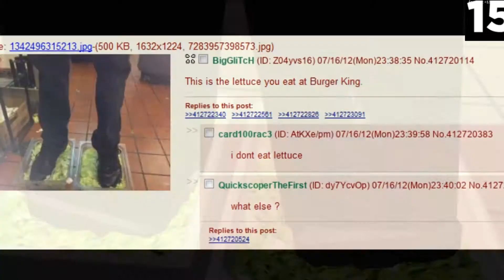burger king foot lettuce (Roblox Edition)